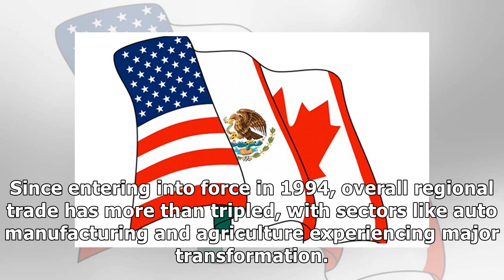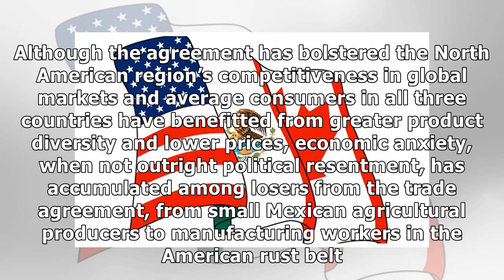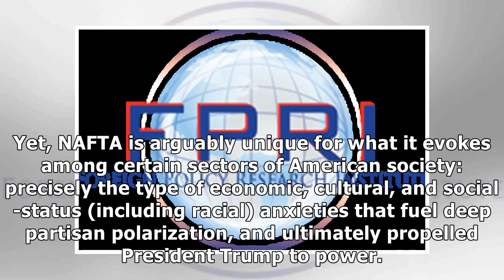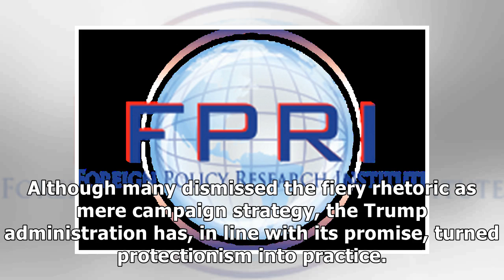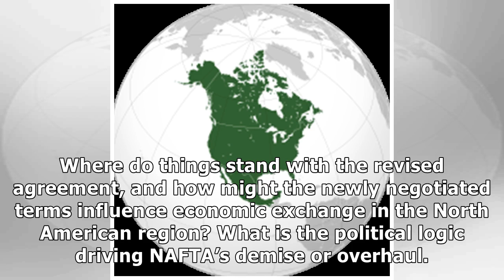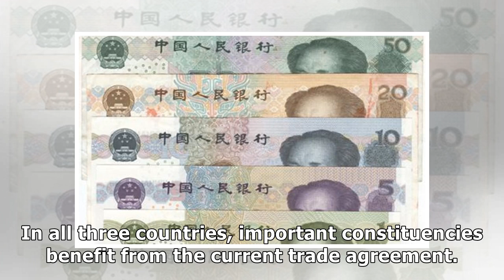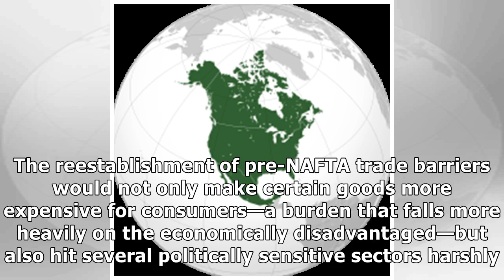NAFTA’s Overhaul: From Stability To Uncertainty – Analysis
By Gustavo Flores-Macías and Mariano Sánchez-Talanquer*(FPRI) — As it approaches its 25th year of existence, the North American Free Trade Agreement (NAFTA) faces its biggest challenge. Signed in 1992.